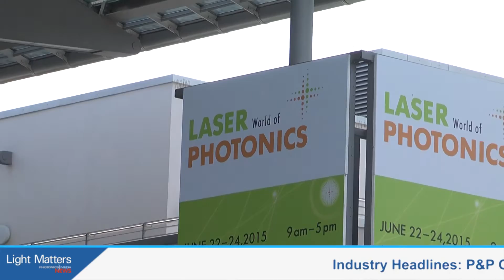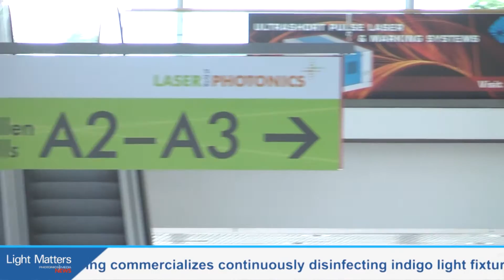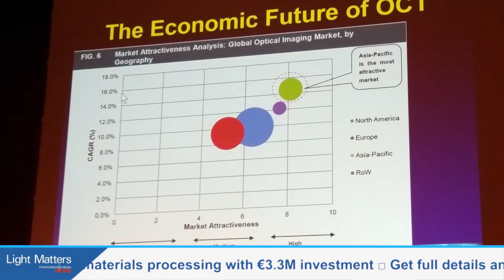Laser World of Photonics Munich - LIGHT MATTERS 07.01.2015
Biophotonics and Industrial Photonics Editor Rodd Pedrotti gives us a report of Laser World of Photonics Munich 2015.